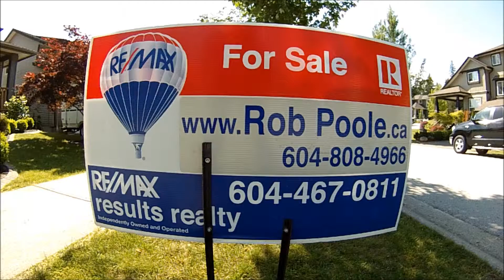Full Home walkthrough 23406 133a Maple Ridge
Full Home Walkthrough of 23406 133a Maple Ridge